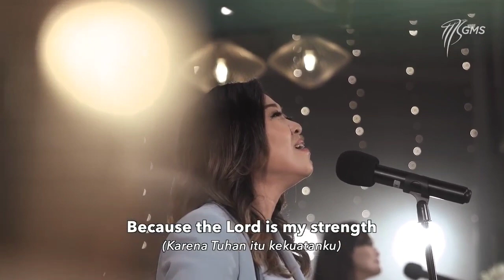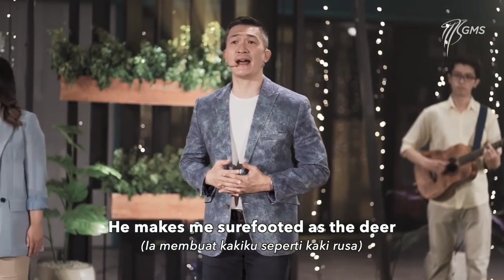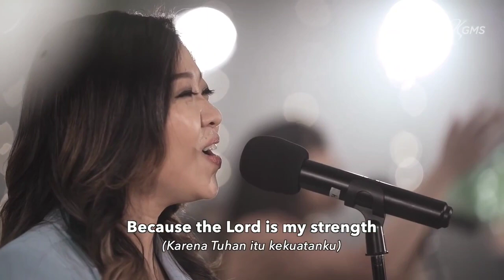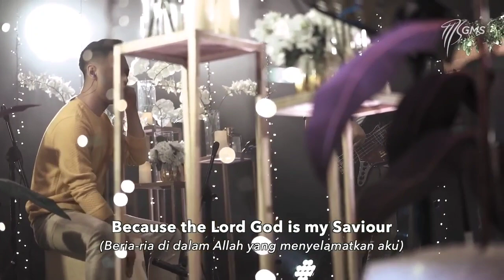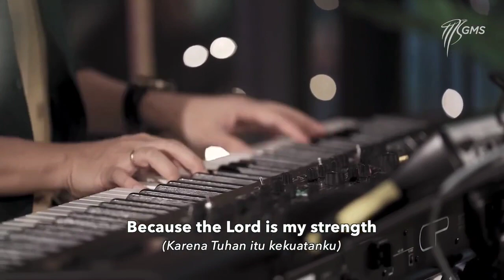The Lord is my Strength - Philip Mantofa